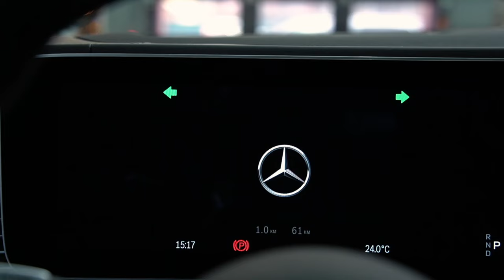ОДИН ИЗ ПЕРВЫХ В РОССИИ! MERCEDES-BENZ GLE AMG 63S COUPE